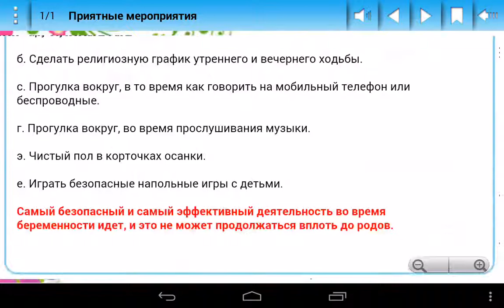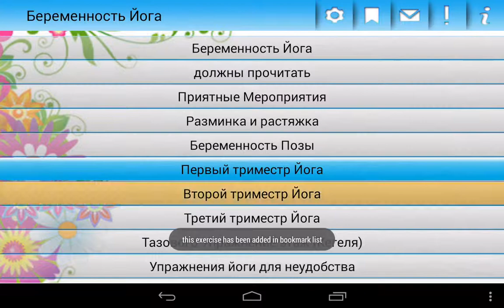Беременность Йога и Фитнес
Должен иметь мобильное приложение в изучении и практике простой дородовой (беременность) упражнения йоги, чтобы добавлять свежесть и комфорт в жизни изо дня в день во время беременности.